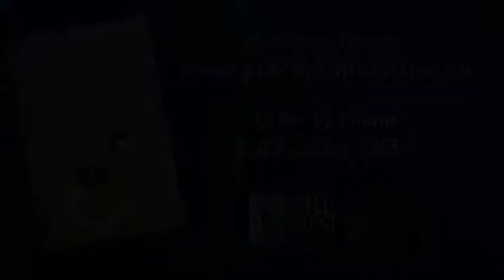Forgiveness Breaking the Power of the Past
A short testimonial to how the 40 Minute Bible Study, Forgiveness: Breaking Free from the Power of the Past,  is transforming lives.